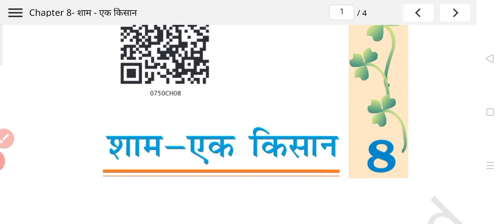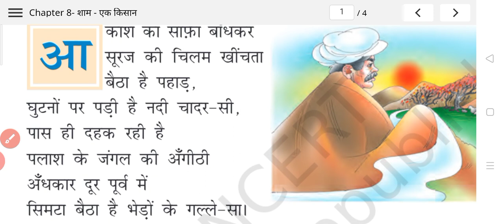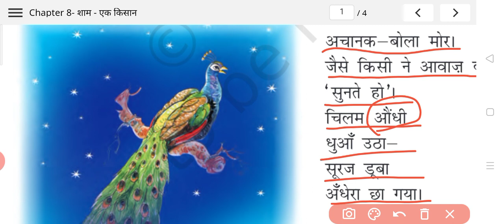कक्षा ७ पाठ ८ शाम एक किसान ( भाग-२)